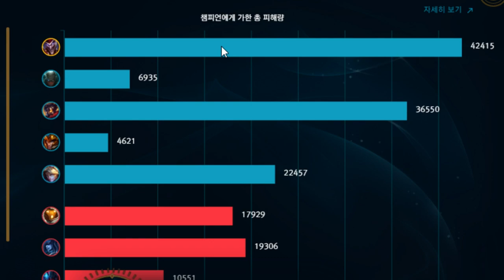다붕이가 0스택궁을 쓴 사연... 졸렬주의 탑유성샤코 [포베]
▬▬▬▬▬▬▬▬▬ஜ۩۞۩ஜ▬▬▬▬▬▬▬▬▬▬▬▬▬▬▬▬
3.Electric De Chocobo - 파이널판타지7

▬▬▬▬▬▬▬▬▬ஜ۩۞۩ஜ▬▬▬▬▬▬▬▬▬▬▬▬▬▬▬▬
-만든 놈 : 포베